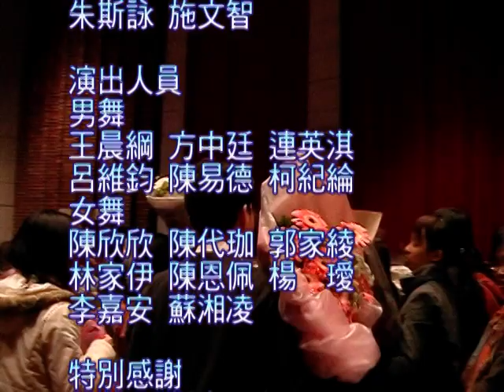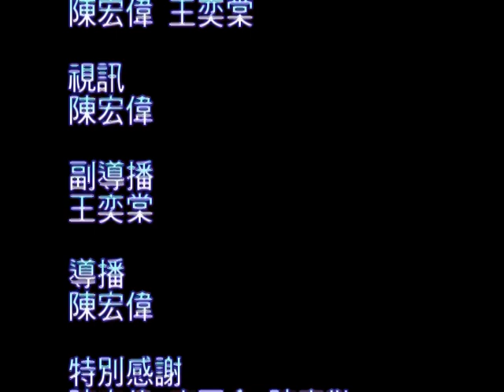2004/03/25台大南友之夜創意會長劇-一杯咖啡‧兩片鬆餅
人來人往的小福前
齊排於大樹下的餐車
和那微風徐徐
優雅用餐的學生們
一杯咖啡和兩片鬆餅
勾勒出大學生活中
最甜蜜的一段插曲
路上的陌生男女，就像拋物線的兩端
慢慢地靠近那頂點──
由不認識，進而迸出生命中最令人感動的一章...

負責人：陳登豪 林嘉宇

演出人員：施誌華 黃國恩 傅士航 陳炳璋 李佳欣 陳亮宇 陳怡竹 盧瑜婷 陳亭方 王志宇

特別感謝：廖肯萱 康再鑫 鄭禮暉 小茜 小嫻 康子苹 從雲 還有其他南友會的好朋友們！！